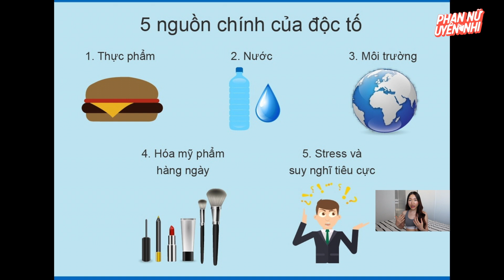4 CÔNG THỨC TRÀ GIÚP GIẢM CÂN THẢI ĐỘC 🍃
Nếu các bạn muốn YÊU BẢN THÂN HƠN, SỐNG CÓ MỤC ĐÍCH HƠN, GIẢM HAY TĂNG CÂN HIỆU QUẢ, DUY TRÌ LỐI SỐNG LÀNH MẠNH, LÀM ĐẸP TỪ BÊN TRONG:
Lựa chọn 1: MIỄN PHÍ: Hãy gia nhập Viet Fit Mom hoặc app Bondifire link ở dưới ( các lộ trình, kiến thức, bài tập và được chăm sóc bởi các admin & Nhi sẽ tổng hợp để giải đáp hàng tuần hàng tháng, ra video theo yêu cầu )
🤲🏻VietFitMom: Dự án trao đổi các kiến thức và bài tập miễn phí vì một cộng đồng phụ nữ Việt khoẻ đẹp và để kêu gọi gây quỹ cho phụ nữ nghèo doanh thu hoàn toàn để từ thiện.
Hiểu rõ hơn về quỹ VietFitMom và tại sao mình tạo nên nó
App hoặc web cộng đồng để kết nối (nơi chat trực tuyến, chia sẻ lộ trình, bài học dễ dàng nhanh chóng)

Lựa chọn 2: Lớp huấn luyện nhóm GIẢM CÂN từ 5-10 bạn. Khoá 3 tháng ( không nhận lâu hơn ). Đạt mục đích thay đổi vóc dáng ví dụ giảm từ 1-3kg/ tháng. Từ bỏ các thói quen xấu. Thiết lập lại lối sống, sắp xếp lại công việc và học tập. Có lên kế hoạch chung cho nhóm.

Lựa chọn 3: Lớp huấn luyện kèm 1:1 GIẢM CÂN. Khoá 3 tháng không nhận lâu hơn. Đạt mục đích thay đổi vóc dáng 2-4kg/ tháng. Từ bỏ thói quen xấu, yêu bản thân hơn. Sắp xếp cuộc sống thông minh. Kế hoạch nấu gì mua gì có sẵn list có thể in ra hàng ngày hàng tuần để kiểm tra ( check list ). Theo dõi sát sao và chặt chẽ chỉ một mình bạn. Lịch tập, menu ăn uống được lên kế hoạch dựa theo cá nhân bạn.
👉🏻Đăng kí HUẤN LUYỆN TRỰC TUYẾN, SẢN PHẨM HỖ TRỢ SỨC KHOẺ

Dụng cụ làm video:
Máy ảnh: Canon Powershot G7X Mark II Digital Camera(G7XII)
Chân bạch tuộc: Kupton Octopus Tripod Style Portable
 ♫ Songs:
♥ Xin chào mọi người đến kênh của Nhi Nhi ! Theo dõi kênh của Nhi để xem thêm nhiều bài tập hiệu quả